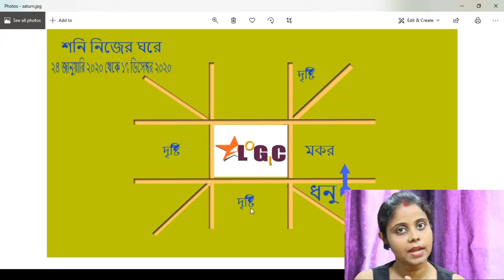বৃষ রাশি ২০২০ শনির গোচরফল রাশিফল |Taurus Saturn Transit Effect 2020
বৃষ রাশি ২০২০ শনির গোচরফল রাশিফল ২০২০ মেষ লগ্ন |Taurus Saturn Transit Effect 2020|Rashifal 2020
I am here with a new video. It is all about Saturn's position change from Sagittarius (Dhanu) to Capricorn (Makara). It will be starting on 24th January 2020 and continued till 17th December 2020. Please don't be afraid. Saturn is a good planet which also gives positive results. It may take a long time for good results, but it always does justice to everyone. Today I shall discuss its effects on Taurus (brisho) regarding their new job, promotion in the work field, new business idea, expansion of business, foreign deals or trip, wealth, mother's health, legal issues and marriage life.
24 January  2020 Saturn Transit Effect in Taurus Horoscope: Saturn transit in Capricorn 2020
2020 Shani transit, Saturn transit Capricorn,Shani gochar 2020 makar rashi,Saturn transit 2020 in Bengali language.
Saturn transit rashifal 2020 | in this video describe that saturn transit,in this video related to rashifal prediction 2020 and horoscope,This video explains the effect of upcoming Saturn Transit in Capricorn sign and it's an effect Taurus
In this video I m telling about the transit of Saturn  from your lagna and moon for all the signs.
This Saturn does good in 3/6/11 houses only. Other houses it causes some trouble or the other.
Saturn is the judge of your character and you can earn his pleasure or displeasure depending on your karma.
Also, this planet acts like a teacher; punishing and rewarding the affected native based on the nature of his/her deeds.
Saturn planet renders harmful effects on your life, especially if transiting of the planet is negatively cycled.
Considered as a dry and cold planet, Saturn, if placed in beneficial transit in House, can spell a great fortune and financial prosperity for the native. If placed beneficially in your horoscope, Saturn can bless you with longevity.